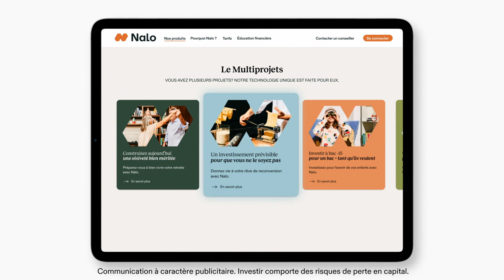Nalo, des plans pour votre argent 🌼